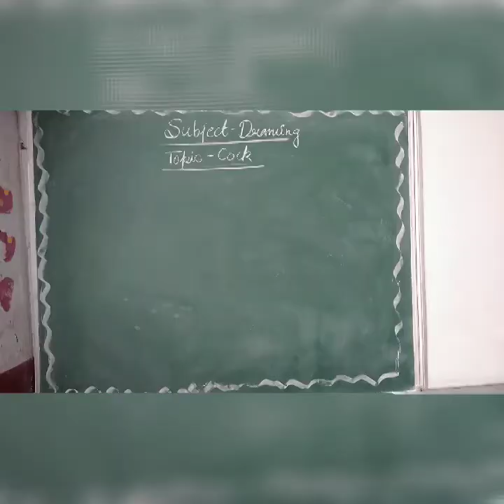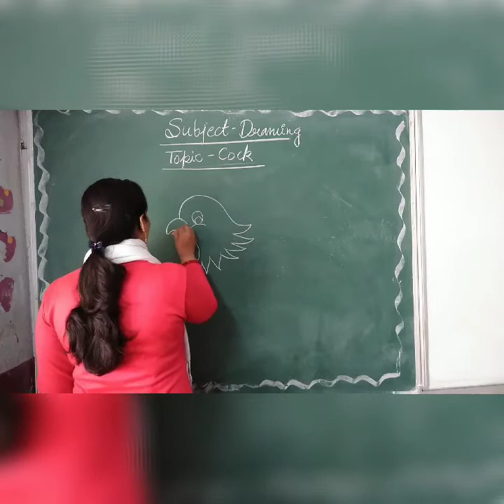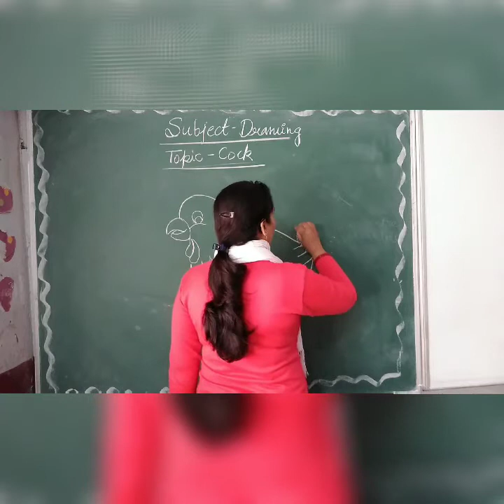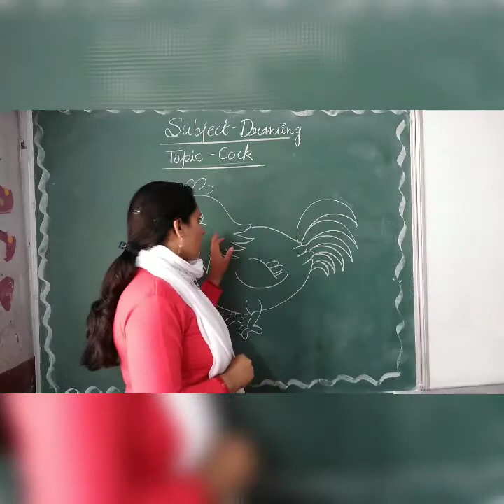CLASS I to V, Subject Drawing, Topic Cock.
Today we will try to draw Cock.